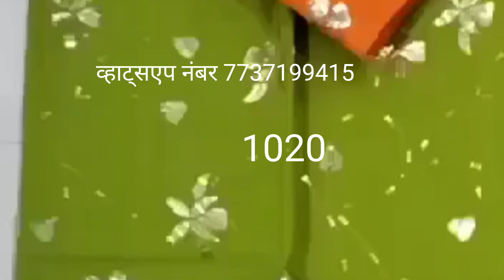👉upada Cerp/Satten Phoshak/हैवी Humraiy Piyor ओड़ेनी 👌7737199415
dhamak 😊😊🤫🔥🤟

new designs
 all fresh stock

beautiful
*Upada# Creep Poshak*

*with contrast  heavy hamarai pyor odni*

*barik jari with siquence   full jal work handwork with ful heavy bodar work poshak*

 *with kundan tuchh*

*odn@ for side bodar with jal gota kiran complete*

*kurti frnt bodar  work  sleeve work all  completed*

*with magji*

 ready to disptch 😍😍😍

same days dispech